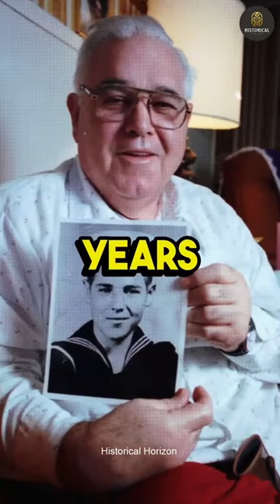Famous World War II dogs that jumped from planes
In this captivating and deeply moving video, we embark on a poignant journey back in time to the tumultuous era of World War II, where amidst the chaos and strife, a special breed of heroes emerged – dogs. But not just any dogs, these were extraordinary four-legged comrades who fearlessly took to the skies, jumping from planes alongside their human counterparts in the name of duty, courage, and unwavering loyalty.

Through meticulously researched accounts and archival footage, we shine a light on the lives and exploits of these famous World War II dogs, whose remarkable deeds have left an indelible mark on history. From the battlefields of Europe to the Pacific theater, these canine warriors stood as symbols of resilience and sacrifice, their unwavering spirits inspiring troops and civilians alike during one of humanity's darkest hours.

Join us as we unravel the incredible stories of these unsung heroes, from Chips, the renowned German Shepherd who single-handedly captured enemy soldiers, to Smoky, the pint-sized Yorkshire Terrier who braved hazardous conditions to deliver critical communication wires. Each tale is a testament to the bond between man and dog, forged in the crucible of war and tested under the most harrowing circumstances.

But beyond their extraordinary feats on the battlefield, these dogs were also beloved companions, providing comfort, companionship, and a sense of normalcy amidst the chaos of war. Through rare photographs and personal anecdotes, we offer a glimpse into the lives of these remarkable animals, whose bravery and devotion continue to inspire generations to this day.

As we pay tribute to these canine heroes, we invite you to join us on a journey of remembrance and gratitude, honoring their enduring legacy and the profound impact they had on the course of history. Through their courage and sacrifice, they remind us that even in the darkest of times, the bond between man and dog can transcend the horrors of war, shining brightly as a beacon of hope and resilience.

So sit back, relax, and prepare to be moved as we celebrate the indomitable spirit of these famous World War II dogs, whose courage knew no bounds and whose stories will live on for generations to come.